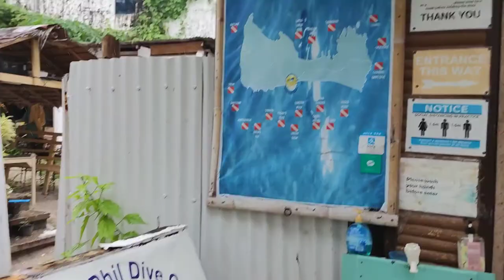OUR SCUBA DIVING EXPERIENCE IN BORACAY | Ocean Phil Dive Center